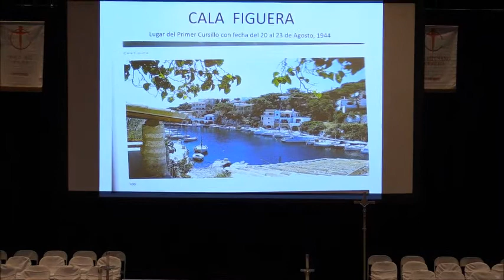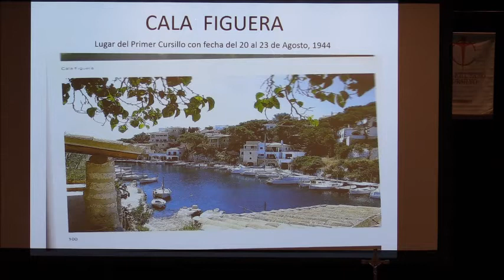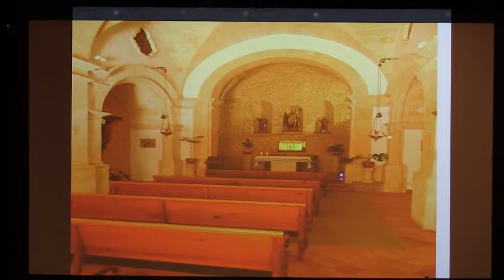Historia Del Primer Cursillo en Estados Unidos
Presentado por Fr. Esteban Jasso, T.O.R. en el 27o Encuentro Nacional de Cursillos en la Universidad de Trinity en la Arquidiócesis de San Antonio – 28 julio 2017